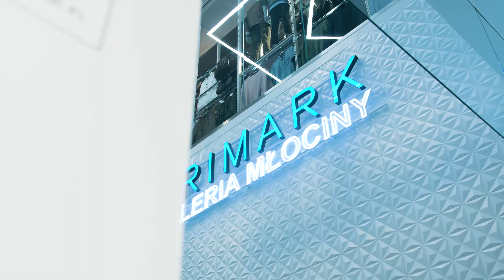Otwarcie Primark w Galerii Młociny konferencja prasowa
Zobaczcie jak wyglądało otwarcie pierwszego sklepu Primark w Polsce w naszej Galerii Młociny!